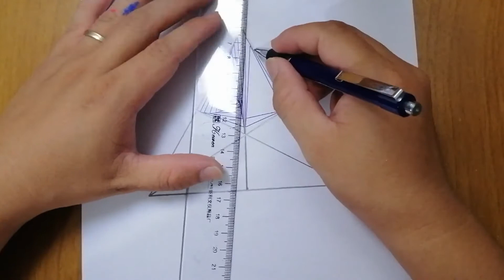HOW TO DRAW SINGLE PATTERN DESIGN 💚 KiTi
HOW TO DRAW SINGLE PATTERN DESIGN

TOP VIDEO Hay Nhất :

1.Đỉnh Cao Của Nghệ Thuật Vẽ Tranh 3D Quá Đẳng Cấp - Những họa sĩ 3D quá tuyệt vời :

2.Đỉnh Cao Của Nghệ Thuật Vẽ Tranh 3D Quá Đẳng Cấp | Drawing 3D, Art 3D | 3D Trick Art

3.Vẽ Tranh 3D Mercedes benz - Đỉnh Cao Của Nghệ Thuật || Drawing 3D, Art 3D | 3D Trick Art

4.Cách Vẽ Con Chó Đơn Giản Từng Bước Một || How to Draw a Dog - Ki Ti